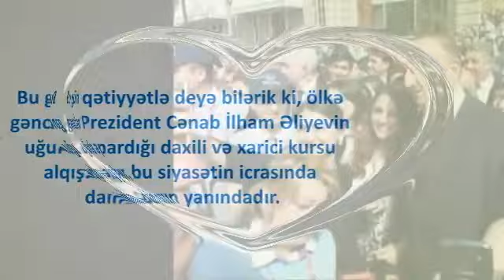Ağcabədi RMİ Ağcabədi rayon MKS-inin Yeni Qaradolaq kənd kitabxana flialı